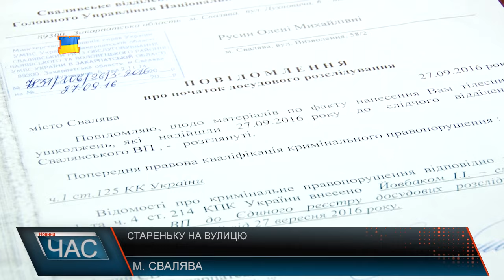Вдячність на старість